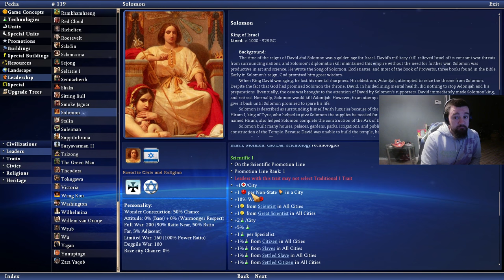Lets Play Caveman2Cosmos As Solomon (Ep001)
This playthrough will see me play as the leader Solomon of the Isreali Empire. All of my game settings will be in the first episode of each playthrough.